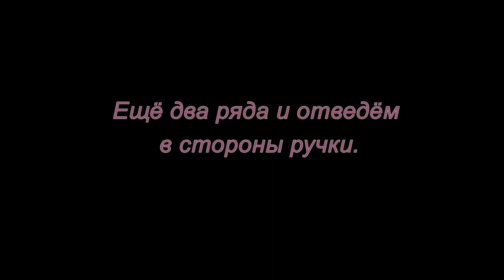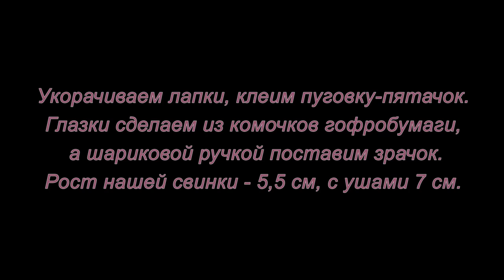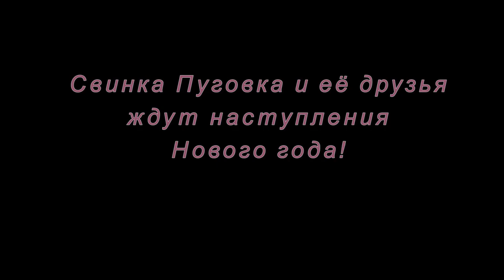Плетение из бумажной лозы. Свинка Пуговка. Мастер-класс.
К Новому году сплетём маленькую Свинку Пуговку!
Она сможет украсить ёлку или поселиться на холодильнике, если к ней приклеить магнитик.